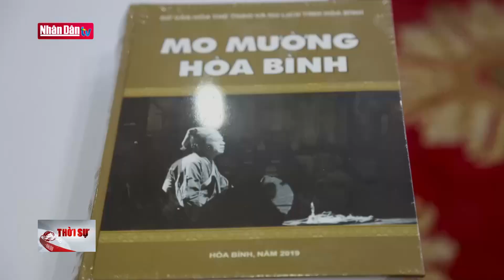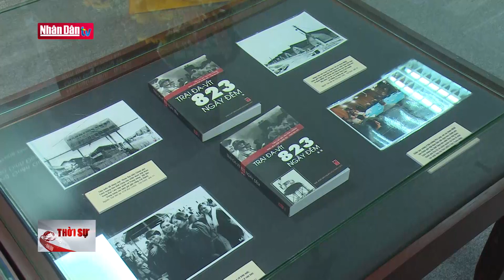Khai mạc "Ngày hội du lịch - Đêm hoa đăng Ninh Kiều, Cần Thơ" năm 2023 Tin văn hóa xã hội chiều 6/1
Khai mạc "Ngày hội du lịch - Đêm hoa đăng Ninh Kiều, Cần Thơ" năm 2023 Tin văn hóa xã hội chiều 6/1 | Truyền Hình Nhân Dân
1. Dự Báo Thời Tiết Hôm Nay